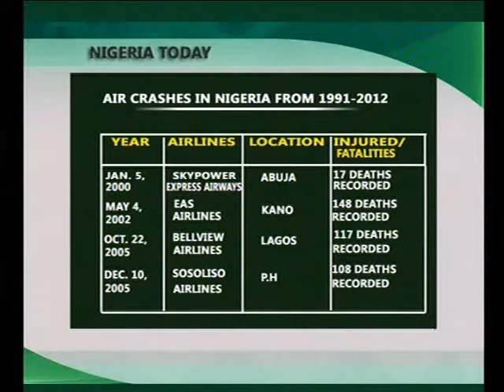Nigeria Today 07/03/2018: Air Safety In Nigeria